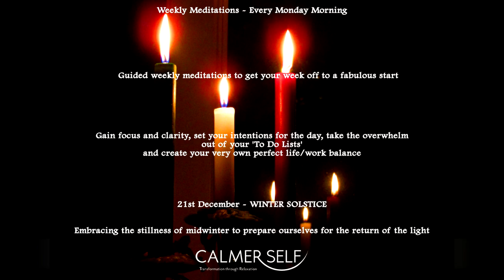Would you like some motivation on a Monday morning?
...Would you like a motivational start to your week direct to your inbox every Monday Morning?
No group Zoom sessions to attend, just a wonderful guided meditation to use whenever suits you best.
Simply click and play.
Here is what I was doing a while ago as part of a virtual Mind Body and Soul studio and people have asked me to do it again.
See the topics we did for December
Get in touch if you would like this for yourself this December

Part of my Calmer Self Method 6 Step Programme is to create your very own perfect positive morning routine
Click on the link below to find out more about how I can help you achieve this for yourself
...or I create personalised meditations for my clients
Here is what one delighted client said about her very own
."I love starting my day with my wonderful morning meditaiton.
                        It gets me going and gives me a positive and productive day."...
To find out more about how Nadine and her Calmer Self Method can help you

Calmer Self
~Transformation through Relaxation~

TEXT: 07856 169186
Find me under 'Directories' then click  "Your Influencer, Founding Members" on the KS Media Group App: Apple or Google Play

Please do join my Calmer Self Cafe

Let go of the stress of the day and prepare for a great night's sleep
join The Sunset Sessions
every Monday 7-8pm